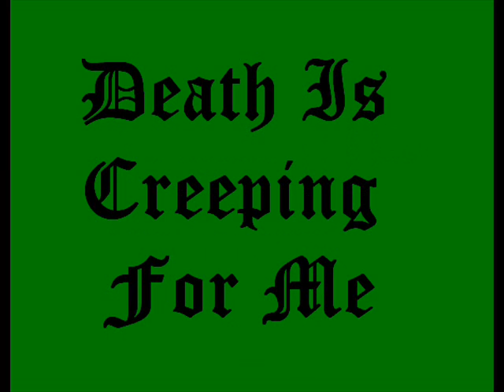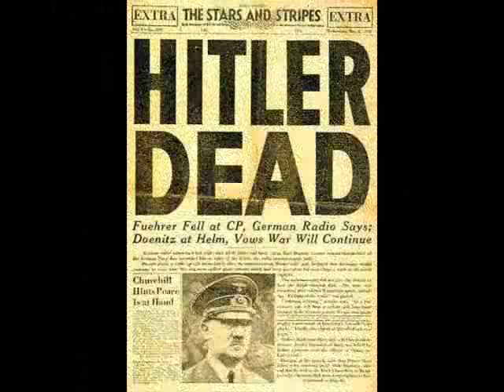World War Tribute- Scream aim fire- bullet for my valentine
morning tribute to ww1 and ww2 and the present wars. This was inspired by me by learning about the Arab-Israeli conflict in history